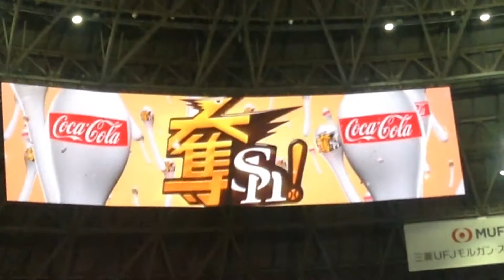2019/06/15 H-DB 白星風船飛ばし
白星風船飛ばしです。